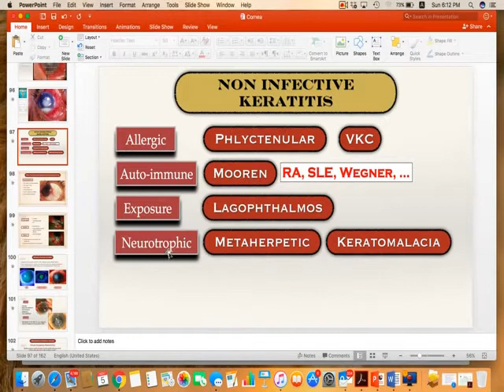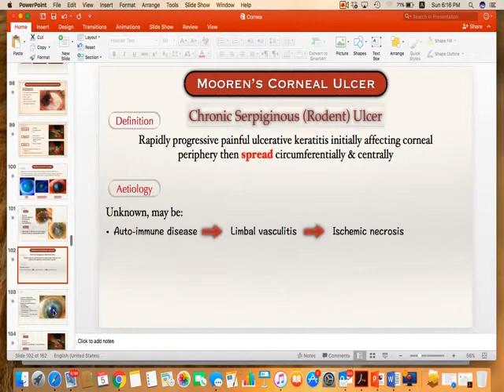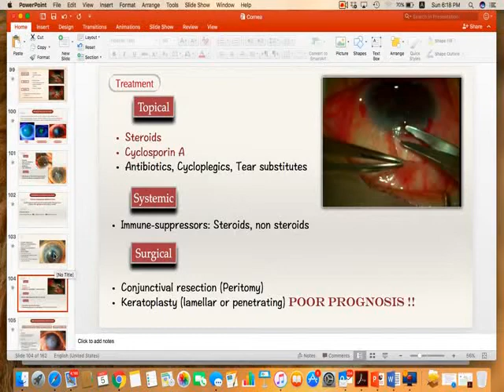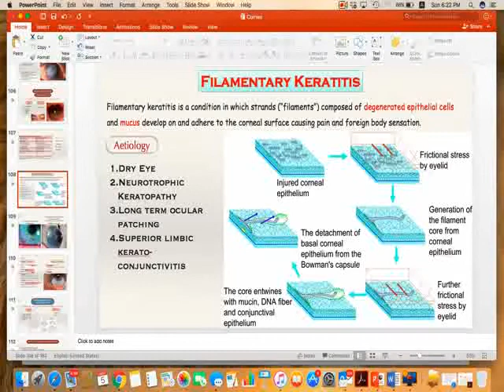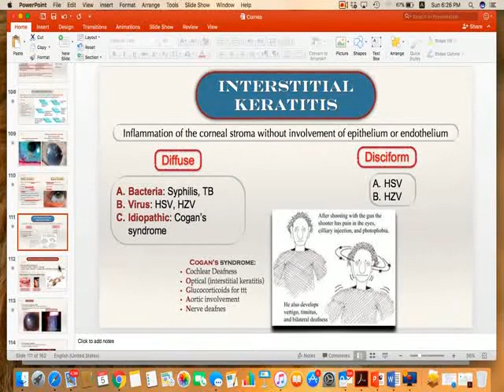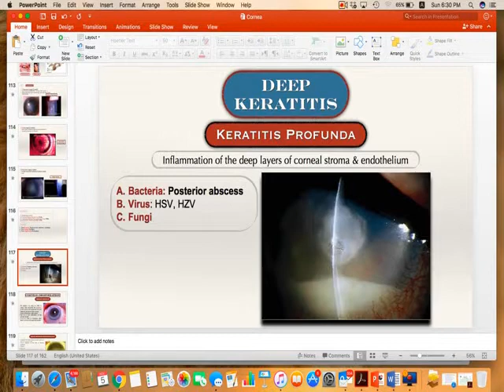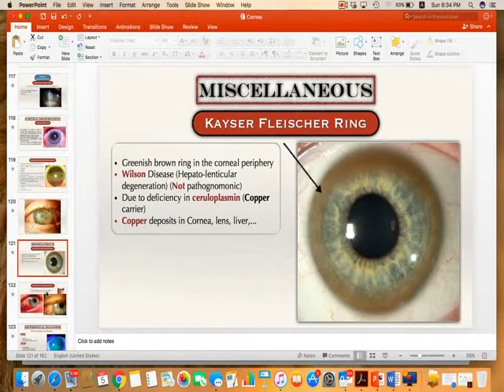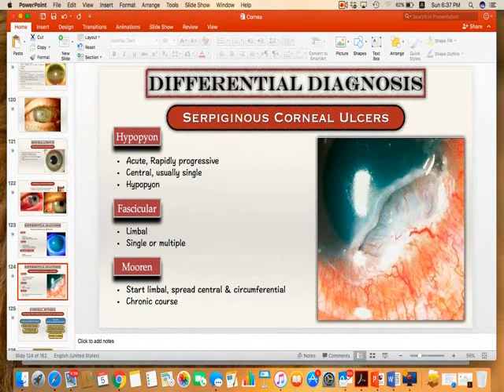Non infective keratitis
Stromal keratitis
Deep keratitis
DDX (PEE, serpiginous corneal ulcer)